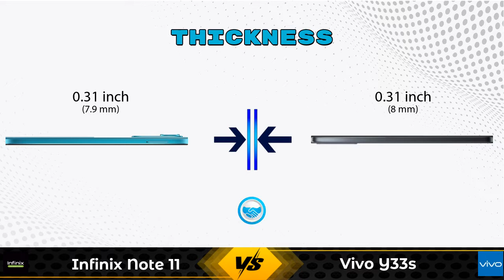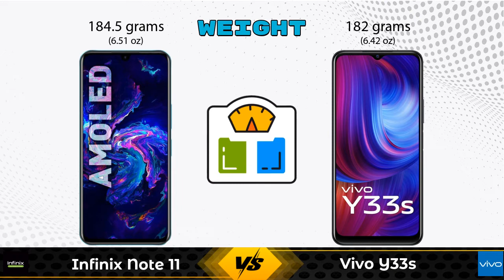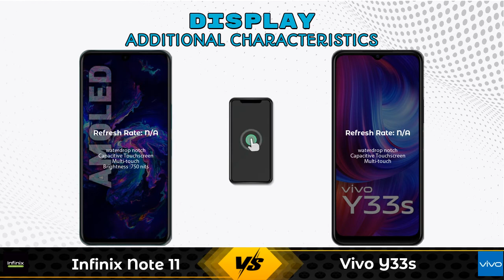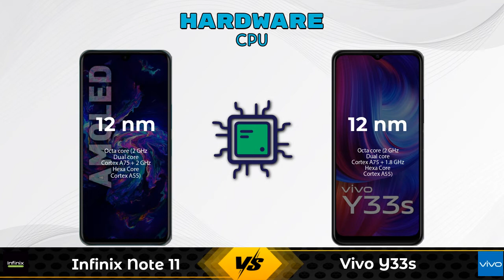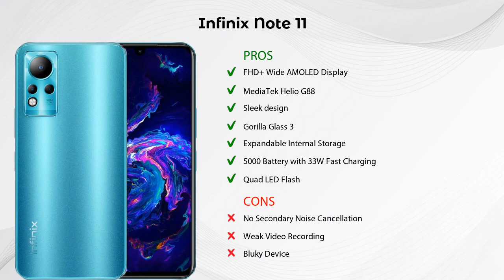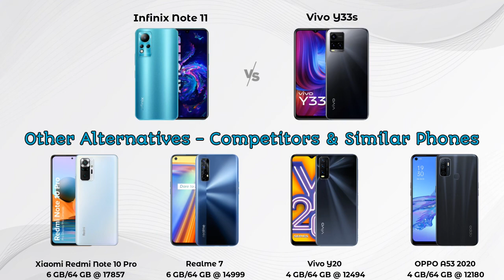Infinix Note 11 Vs Vivo Y33s - Full Comparison [Full Specifications]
In this Video we are Comparing Infinix Note 11 Vs Vivo Y33s with [Full Specifications].

Variant Details:
4 GB / 64 GB - 11999

Variant Details:
8 GB / 128 GB - 17990

Infinix Note 11 Vs Vivo Y33s full specifications
Vivo Y33s Vs Infinix Note 11 full specifications
Infinix Note 11 Vs Vivo Y33s comparison
Vivo Y33s Vs Infinix Note 11 comparison